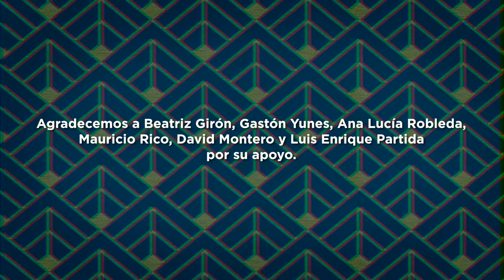Historias de Confinamiento Capítulo 3 - Infestados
“Historias de confinamiento” es un proyecto televisivo colectivo de amigos y colegas que nos unimos con el único fin de robarles algunas sonrisas en medio de la pandemia.
Gracias y un profundo reconocimiento por QUEDARSE EN CASA 🏠
MPA Original Music colaboramos con música original y diseño de audio.
No fue un trabajo fácil ya que debido al confinamiento todo el audio se grabó con teléfonos celulares.
Espero que les guste, Lo he disfrutado mucho.